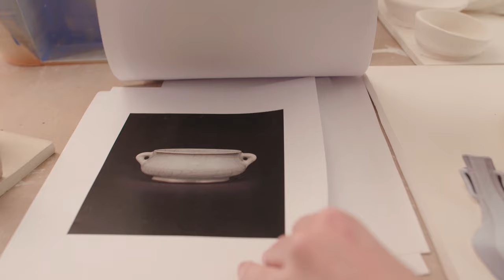Studio Visit with Ceramic Artist Jenny Hata Blumenfield | Christie's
Los Angeles-based mixed-media ceramic artist Jenny Hata Blumenfield helps us reconsider the place of ceramics and pottery in contemporary art. ‘I see clay as having the widest range of expression,’ she explains. ‘By working with it the way that I do, I hope that steadily people will start to receive this idea of ceramics or clay as something beyond just functional.’

Blumenfield incorporates Lucite, an acrylic resin, into some of her works. In this short film, she describes transforming a two-dimensional drawing into a three-dimensional sculpture, which truly comes into its own when taken outside.

One of the most striking aspects of her process is her embrace of division, dissection and separation.
‘Being half-Japanese and half-American, I always felt stuck between two cultural identities,’ she explains. ‘I’m these two halves that really can’t seem to connect — I just exist in the in-between.’

But there is a second duality at play here, too. ‘I just would love to cut everything in half or into quarters just so that I can continue to break down this idea that ceramics can only be functional and can only be used in a day-to-day setting.’

‘That allows me to really incorporate other materials — Lucite, wood, paper, photographs — because it takes away the formalism of the vessel itself, and allows me to get experimental.’